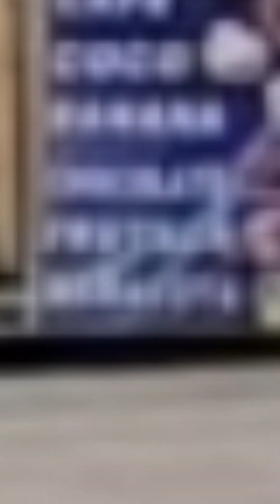CARANAVI, CAPITAL CAFETALERA. BOLIVIA 🇧🇴